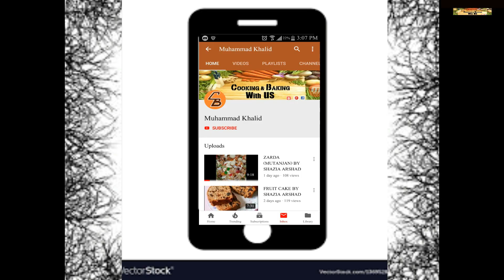SEMOLINA COCONUT CAKE BY SHAZIA ARSHAD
COOKING AND BAKING WITH US.
ITS very simple and delicious recipe. very easy and quick..you can make at home...enjoy